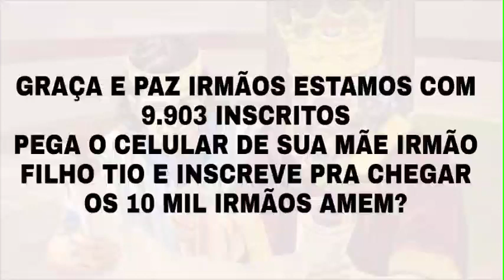Jesus Cristo no tabernáculo.